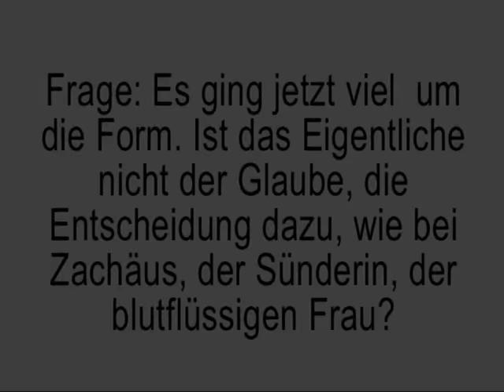Die eschatologische Dimension fehlt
Rektor Dr. Johannes J.Kreier im Kloster am Rande der Stadt/ Saarbrücken Juni 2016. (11/11)